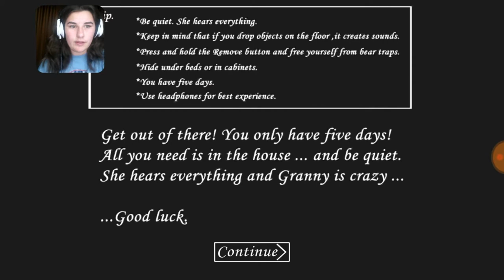WHAT IS THIS NIGHTMARE ~ Granny